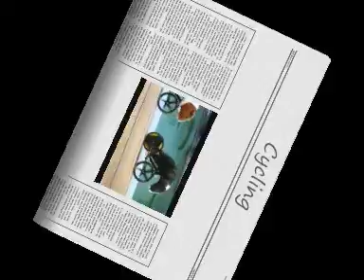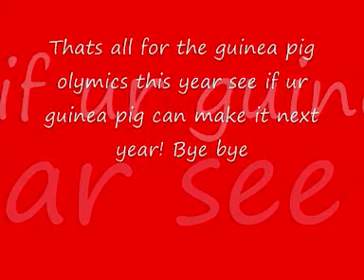Guinea Pig Olymics 2009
mega funny DO NOT OWN MUSIC